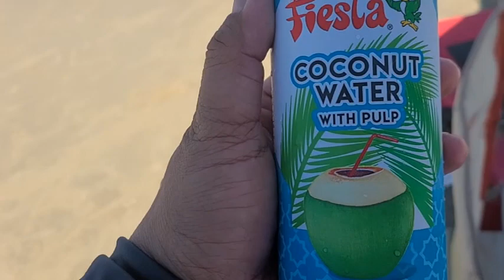SURFSIDE BEACH TEXAS LABOR DAY 2023